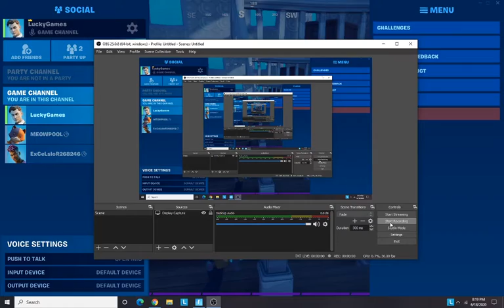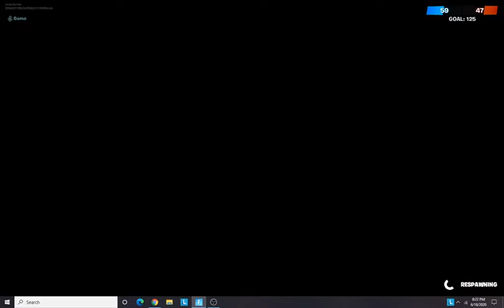charge shotgun only challenge